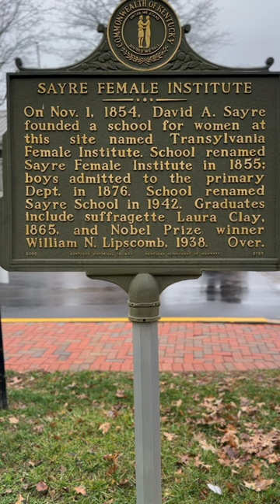Sayre Female Institue Lexington Ky Did you Know?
Sayre Female Institute/David Austin Sayre Did You Know?